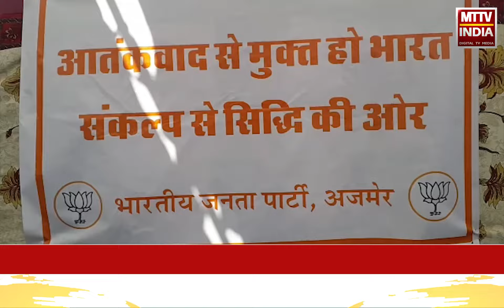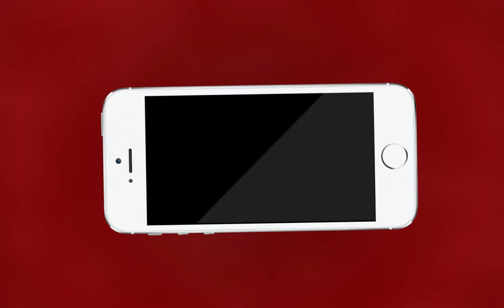भारतीय जनता पार्टी का बजरंगगढ़ शहीद स्मारक पर धरना | MTTV INDIA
भारतीय जनता पार्टी का बजरंगगढ़ शहीद स्मारक पर धरना

आतंकवाद से मुक्ति करने के आह्वान को लेकर धरना

बीजेपी जनप्रतिनिधि पदाधिकारी और कार्यकर्ताओं के साथ आमजन हुए शामिल